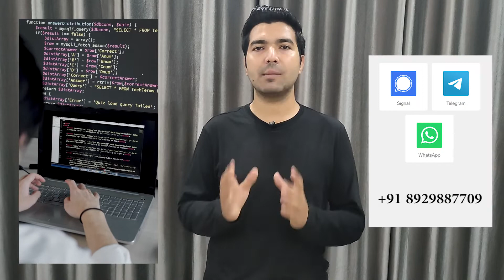Website Development Company in Eluru | App Development Company in Eluru - Developer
We are the best Web or App Development Company in Eluru providing great IT services in 30+ domains.

We are also providing developers on-demand. So if you are looking for the best Website Developers in Eluru, App developers in Eluru then you can contact us and we will take care of all of your demands. We are available to work on a monthly, hourly, & project basis.

Website Development Company in Eluru, App Development Company in Eluru
So if you are looking for the best web development company in Eluru or the best App development company in Eluru then you can simply contact codinglions by email or phone number and we will take care of all of your Ideas. Codinglions is an outstanding Website Development Company in Eluru, App Development Company in Eluru that you can simply trust. Your one discussion with our team will simply change your perspective about your idea as we already have developed thousands of platforms so we know what it really required to make things work.